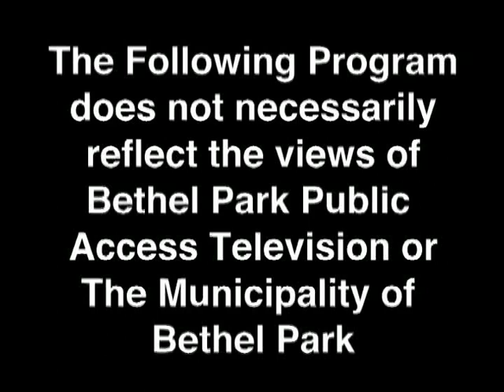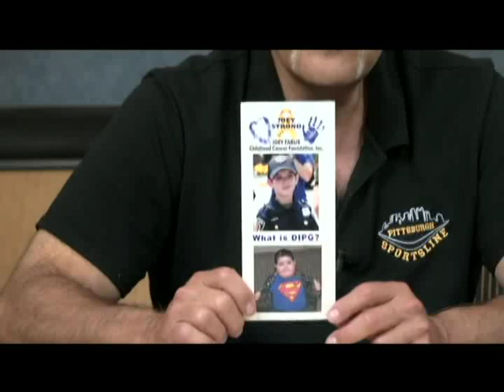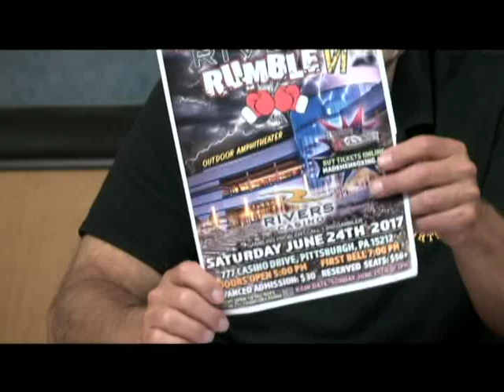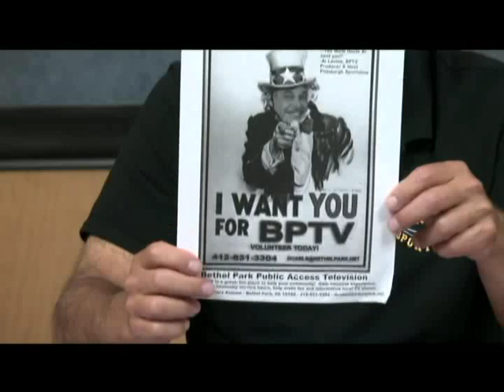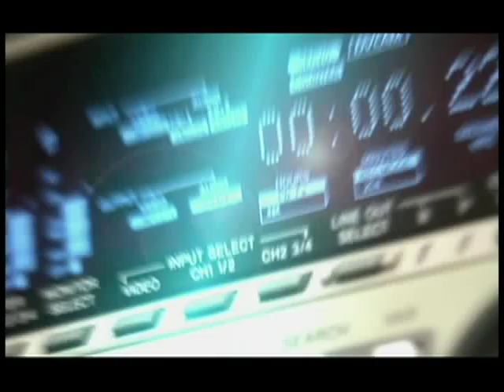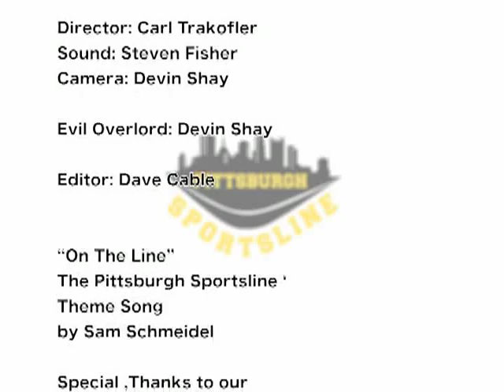Pittsburgh Sportsline 6 6 17